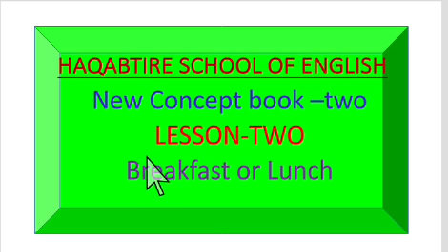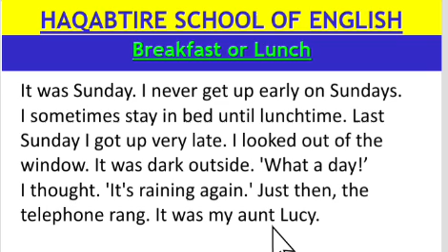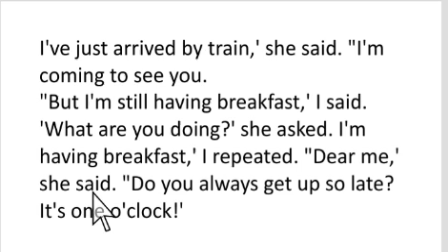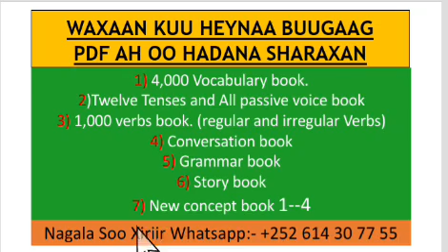NEW CONCEPT BOOK-2 || LESSON-TWO